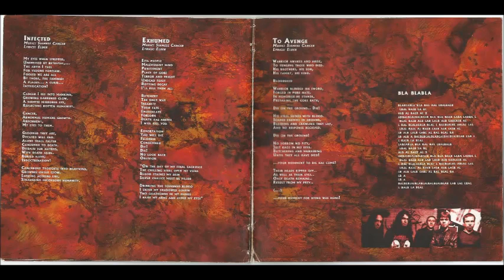Siamese Cancer- Exhumed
Band: Siamese Cancer
Song: Exhumed
Genre: Death Metal

Country of origin: Portugal
Location :Madeira Island
Rehearsals, September2006

Lineup:
Elder Abreu: Vocals
Guilherme Abreu: Guitar
Zé Rodrigues: Guitar
Carlos Pestana: Bass
Sandro Silva: Drum

Lyrics: Elder Abreu

Exhumed

Evil People
Malevolent Mind
Punishment
Place of gore
Terror and fright
Undead feast
Rotting deacay
I´ll kill them all

Butchery
The only way
Insanity
Your fate
Emasculate
Forlorn
Death has arrive
I will kill you

Exhortation
You will die
Felodese
Condemned
Die!
Die!
No look back
Oblivion

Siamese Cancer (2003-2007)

Siamese Cancer was formed in the end of the November 2002.

The band played death metal, and the first line-up was,

Sandro Silva,Drums , Alexandre Jardim, guitar, Guilherme Abreu, guitar, and Roberto Medeiros, Bass.

( Alexandre Jardim, was the singer of Drawned In Tears, and he recorded a demo with them called Abstract Melancholy in 1995.)

(Guilherme Abreu, guitarist of Utopia, Altar Of Pain, Hideous Evocation, Rotten Coffin)

Roberto Medeiros gave the idea for the name of the project: SIAMESE CANCER.

In 2003, Alexandre Jardim left the band, and a home-video rehearsal was made with the remaining members.

In 2004, Jonas Anjo joined the band, as lead guitarist.

Elder Abreu (Utopia, Altar of Pain) joined soon after, as vocals and lyricist, and finally Carlos Pestana joined with bass duties.

Together this line-up recorded a demo in rehearsal in 2005.

The logo for Siamese Cancer was designed by Catarina Silva.

The cover art for the demo, designed by Luke Felgueira (Guitarist of ThirdSphere).

In 2006, Jonas Anjo left the band, and was replaced by Zé rodrigues (Altar of Pain, Raiva!!!, Rotten Coffin).

Siamese Cancer´s live debut was at Rock´s club Madeira island-Portugal, in March 2006, opening for two local bands, Requiem Laus and Karnak Seti.

The event was organized by PromoRock.(Promorock was an association from Madeira Island to promote local bands.)

In September 2006, Siamese Cancer recorded another rehearsal album, with seven songs, and one cover from the band, Death.

The song was The philosopher.

We called the album/recording Cancerous Thoughts.

The cover art and Artwork was designed by Elder Abreu.

All lyrics and vocals by Elder Abreu.

In 2007, Guilherme Abreu and Zé Rodrigues later on too, left the band, and together during 2009, formed Altar Of Pain.

They recorded some old songs from Siamese Cancer that were unfinished and never properly recorded.

Those songs are : Death by Exsanguination,Fatal Disease,Infected, this songs are on the Altar Of Pain Ep "Severe Scourge".

Sandro Silva always continued with Siamese Cancer, with Alexandre Jardim back on lead guitar, (who had already been in the band in 2003),

Mauricio Garanito on rythm guitar, and Danny Saldanha on vocals and lyrics.(Danny was the singer of Hideous Evocation and he sing in a concert of Altar Of Pain in 2010).

They recorded a promo cd in 2009, with three songs.

The artwork was made by Blackart Designs.

In 2017, they gave a concert in Camacha at the event "Alive at the Moon Festival".

The line-up was Sandro Silva on drums, Mauricio Garanito on guitar, Diomar Rocha on vocals and Lourenço Baptista on bass.